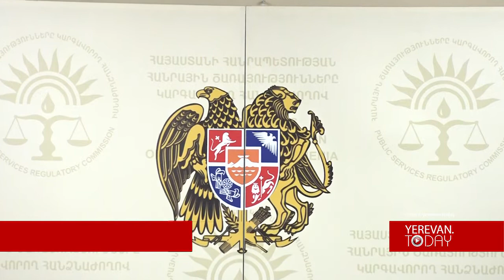«Գազպրոմ Արմենիա»-ն տուգանվեց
10 լն դրամ տուգանք՝  լիցենզիայի պահանջները խախտելու համար